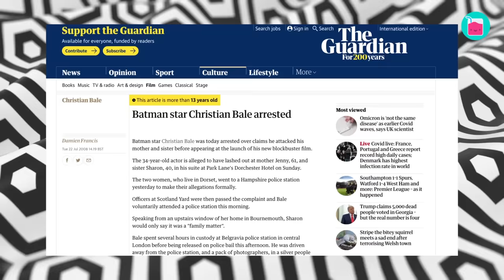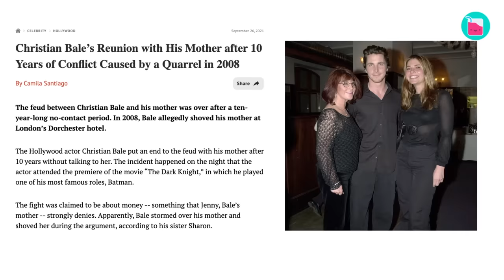Christian Bale's Wife Changed His Life Forever | Rumour Juice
When we talk about Hollywood stars who have been in long-term relationships, a lot of names pop up. But for some reason, Christian Bale's almost 2-decade-long marriage is never mentioned as often as it should be. There isn't that much information out there about Bale's love life, and he likes it that way. Naturally, we had to do a little digging to find out who was the woman that stole his heart and changed the way he looked at marriage and fatherhood forever.

0:00 Never planned to marry
2:12 One ‘unexpected’ decision
3:32 His wife “terrifies” him
6:16 His love for privacy